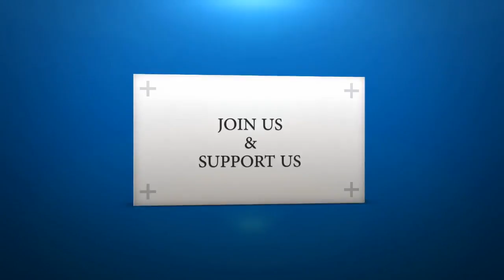Very Aggressive Speech About Muslim Personal Law-Grand Conference Parbhani-Maulana Junaid Ur Rahman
بہت ہی بہترین بیان مسلم پرسنل لاء بورڈ اور شریعت میں مداخلت کے تعلق سے
Grand historical  Conference Parbhani 20th Oct.2017
مراٹھواڑہ اصلاح معاشرہ مہم کے مرکزی عظیم الشان تاریخی اجلاس عام
پربھنی ،مہاراشٹر ،الھند
- Hazrat Maulana Junaid Ur Rahman Azad Qasmi DB